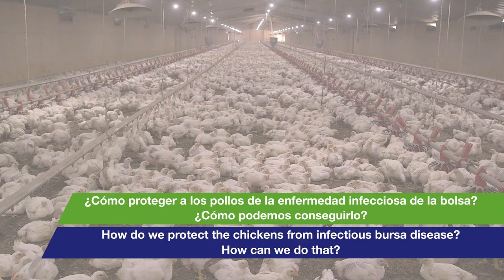¿Cómo proteger a los pollos de la enfermedad infecciosa de la bolsa?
Con el fin de abordar la creciente necesidad de proteger contra la Enfermedad de Gumboro, Phibro Animal Health creó MB-1®, una vacuna diseñada para la vacunación in-ovo o al día de edad. Mira como Udi Ashash, DVM, Director global de Phibro en Servicios Técnicos Globales para Vacunas, habla sobre los principales beneficios de la vacunación con MB-1 en la incubadora.